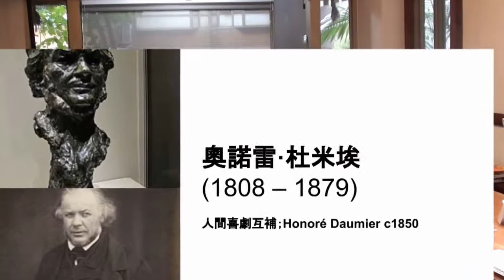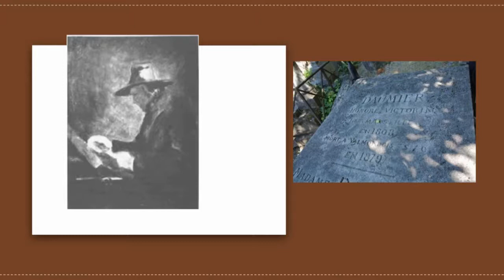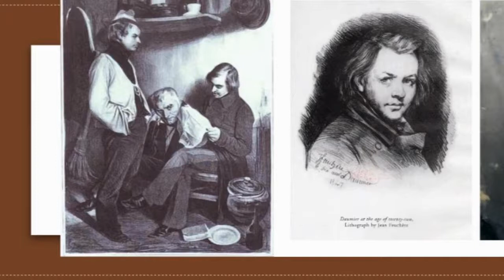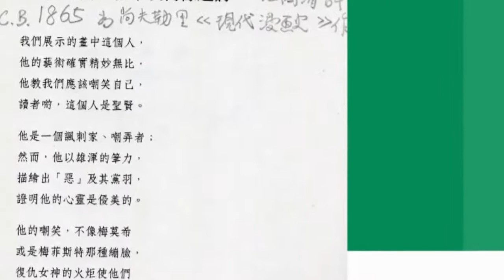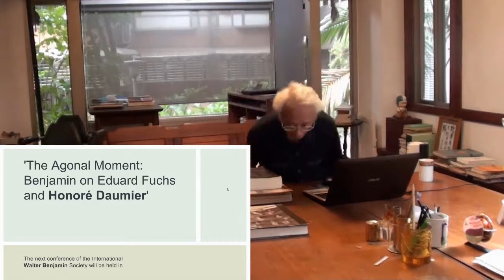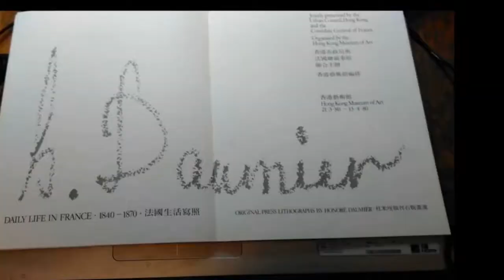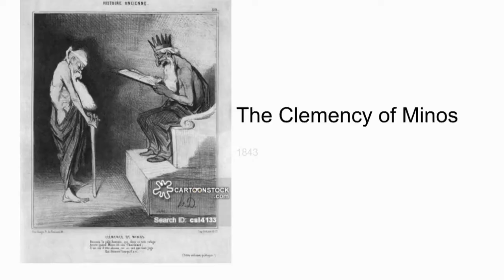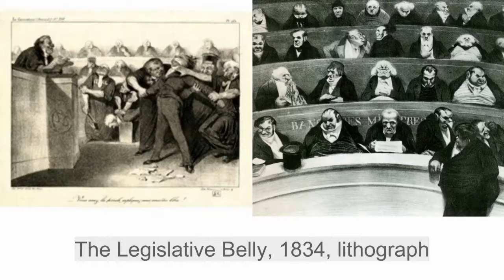193 法國藝術家杜米埃(Honoré Daumier) 2017-09-18 漢清講堂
奧諾雷·杜米埃(Honoré Daumier)（1808年ー1879年）是19世紀法國著名畫家、諷刺漫畫家、雕塑家和版畫家。除了諷刺畫以外，他的石版畫作品在1904年統計有3,958幅，他的油畫作品描繪三等車廂、洗衣婦，小酒店的酒徒等下層人民的平凡生活，也畫一些歷史畫，描繪法國的革命和諷刺君主的獨裁統治。他的風格成為自然主義畫派的先驅。他的早期作品幾乎都發表在《諷刺》雜誌上，攻擊政府腐敗和法律的不健全，他入獄後諷刺雜誌停刊，他又重新在《喧鬧》雜誌上繼續發表他的諷刺作品。曾經創作七月王朝政治人物的小型泥塑胸像，在雕塑史上也占有重要地位。現在世界各地的重要博物館都保存他的作品，包括羅浮宮、大都會博物館等。(wiki)